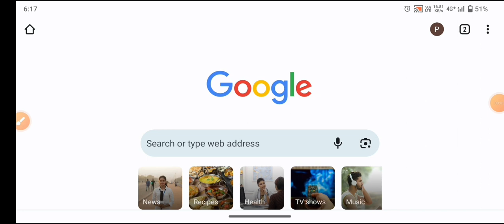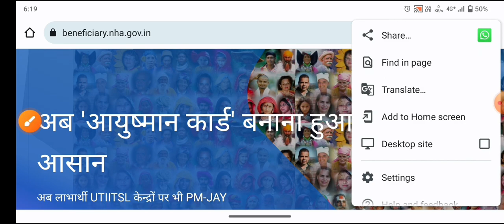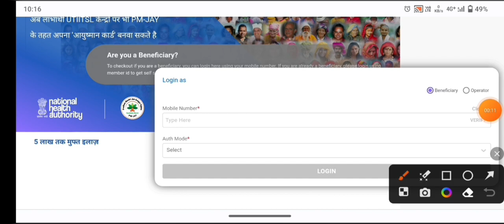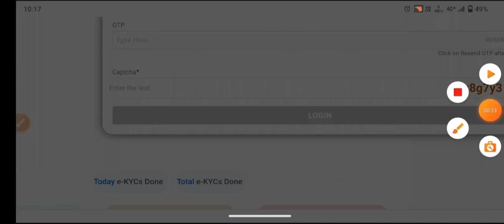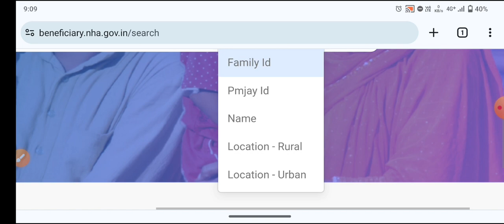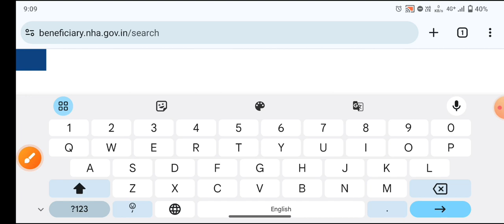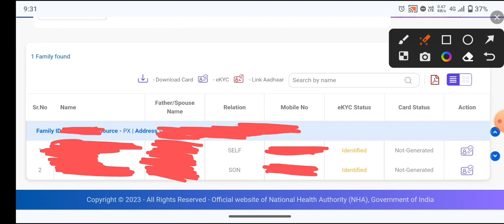चिरायु आयुष्मान कार्ड नई लिस्ट आ गई | Aayushman Card List Mein Naam Check Kaise Karen | Chirayu list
Yours Query:-

Aayushman card new list out
Chirayu Ayushman card nai list Kab Aaegi
Chirayu Ayushman card ki list jari kab Hogi
Chirayu Ayushman card kab banenge
Aayushman card list Aane Me Kitna Samay lagega
Aayushman card online apply kaise karen
Aayushman card download kaise karen
Aayushman card Kaise Banega Haryana
₹1500 wala Ayushman card Kaise Banega
Aayushman card list mein Naam Kaise Dekhen
Aayushman card nai list Kab Aaegi
Chirayu Ayushman new list Haryana
Aayushman card ki KYC kaise karen